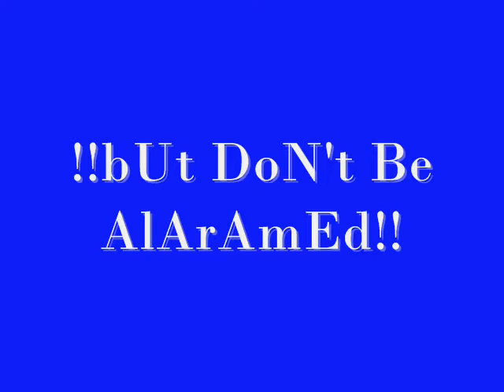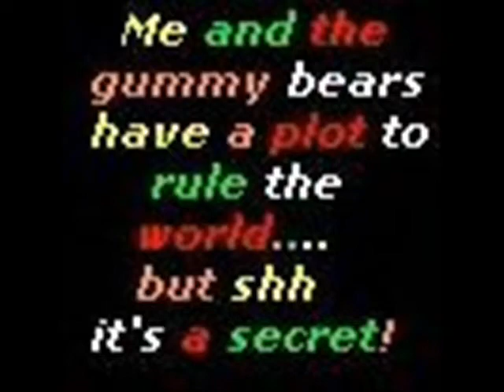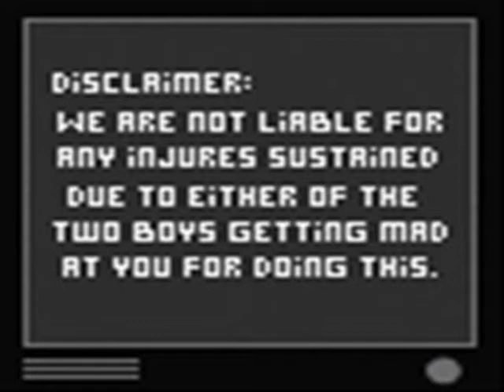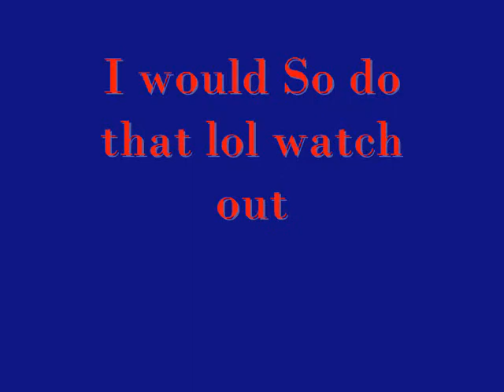Random But not so random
Various artists play in this slide show.
hope you enjy
sorry it's not as random as i thought it would be